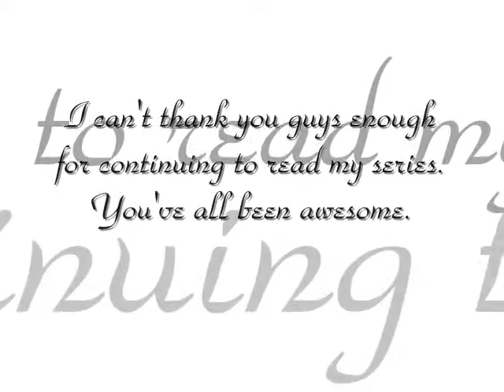A Nelena Story 36.1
I completely forgot that tomorrow night is the Winter Holiday Concert in my school. I'm part of the school choir so I will be performing and I don't think i'll be able to post an eppy tomorrow. So here's the next one to make it up :] It's not much but I hope you enjoy!

Selena - Not quite. (laughs) I just thought I should let you know that.

Nick - I was hoping you'd say yes. (sad)

Selena - You're not going to get me to say yes that easily. (looks up at the stars) They're so beautiful. The way they shine.

Nick - *sigh* They're nothing compared to how beautiful you are. (a cool breeze passes by and Selena shivers a little bit. Nick puts his arms around her) Come on, let's go back inside.

*Inside*

Joe - Nick mom called, she wants us home now.

Nick - *sighs* Ok. Bye guys.

Selena - (runs up to him and hugs him before he goes.) Bye handsome.

Joe - Bye babe.

Demi - Bye.

(The boys leave. Demi and Selena helps set up the table and prepare dinner. After dinner they head upstairs)

Selena - I wish this month would never end. I want to be with Nick. 1 year without him seems like forever.

Demi - (laughs) You really love him don't you.

Selena - More than you could imagine.

Demi - So why not say yes now? And make it official again?

Selena - I'm waiting for the right time. And I have something planned. (smiles)

Demi - Oooooh! What is it?

Selena - Ok I'll tell you but promise you won't tell Joe or Nick. Or Miley or Cody or Kevin or anyone else.

Demi - I promise, you know that unless you say it's ok for me to tell, I won't tell at all.

(Selena tells Demi her plan)

Demi - OMG, when?

Selena - Christmas Eve.

Demi - (laughs) That long?

Selena - Yeah.

*Jonas residence*

Mrs. Jonas - Boys. I need you to do me a favor. Will you guys go get Frankie?

Nick - Where is he mom?

Mrs. Jonas - Next door playing with Mr. Rodriguezs son.

Nick - Ok mom.

Joe - I'll come with.

Kevin - Me too.

(The boys walk outside and see someone they didn't expect to see.)

Joe - What are you doing here?

??? - Hey boys, did you miss me?

Nick - No, get out of here!

Kevin - Don't make us call the cops.

??? - Relax, I just wanted to see you guys again. I'm not going to do anything.

Joe -Well we don't want to see you.

Nick - Can you just leave?

??? - Fine, but just know this I'll be back. (??? leaves)

Kevin - I thought we got rid of her.

Nick - How am I suppose to plan the perfect Christmas for Selena if she's here?

Joe - So much for enjoying the holiday.

Kevin - We can't let her ruin our holiday. (rings the bell next door.)

Mr. Rodriguez - Hey guys, are you here to get Frankie?

Nick - Yes sir.

Mr. Rodriguez - Hold on. (he calls Frankie.) Frankie is welcome here anytime, and so are you boys.

Joe - Thank you Mr. Rodriguez.

Frankie - Why do you guys look mad?

Kevin - It's nothing. We're fine.

Frankie - Ok whatever you say.